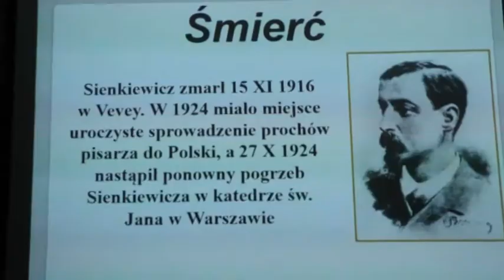Podsumowanie roku Henryka Sienkiewicza w Gm nr 2 w Policach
Teletydzień 30.12.16- Gimnazjaliści z dwójki przygotowali lekcję poświęconą twórczości Henryka Sienkiewicza. Chcieli w ten sposób zaciekawić swoich szkolnych kolegów bogatym dorobkiem pisarza.